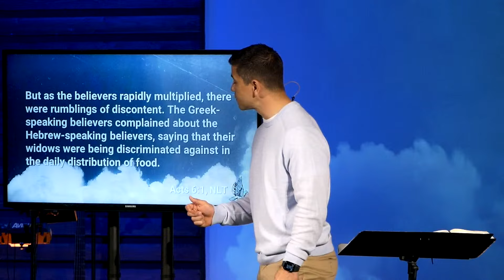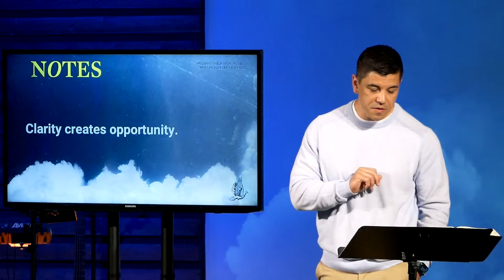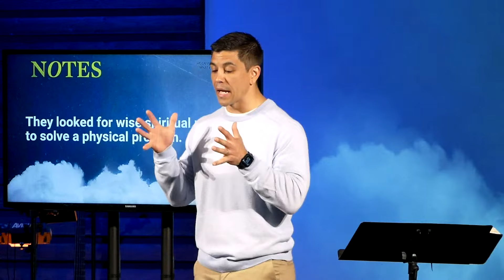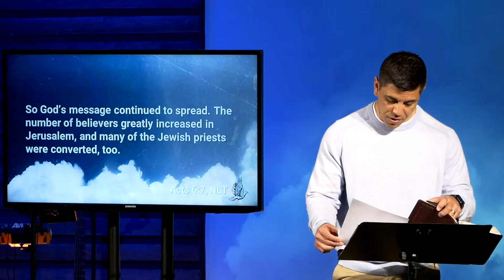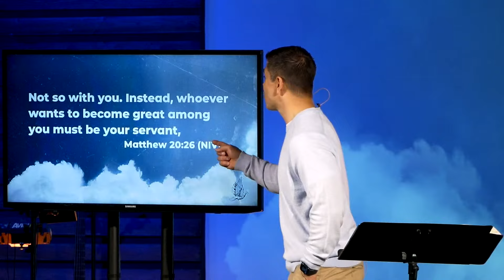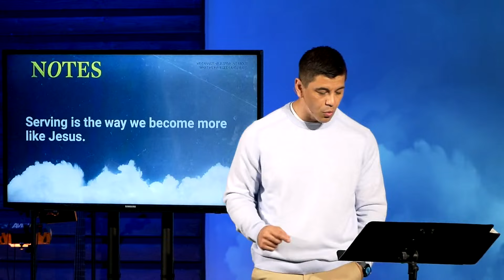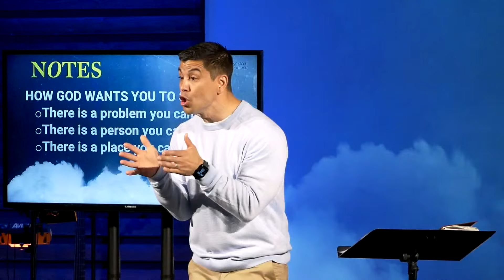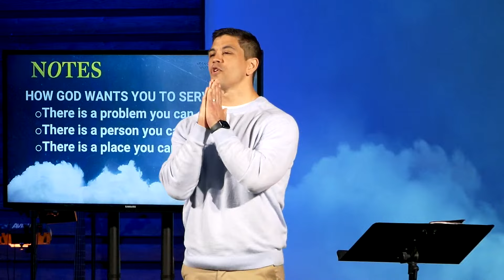Groundwork Leads to Break Through | Witnessing the Unstoppable - Part 7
Join Pastor Chris Harold as we continue our new series in the book of Acts.

Go to our Linktree to take the next step.
Our mission is to lead people into a growing relationship with Jesus Christ in Clark County, WA, and worldwide.

To support North Creek Church and help us continue to reach people in our community
All music performed under CCLI Streaming License# 20122062